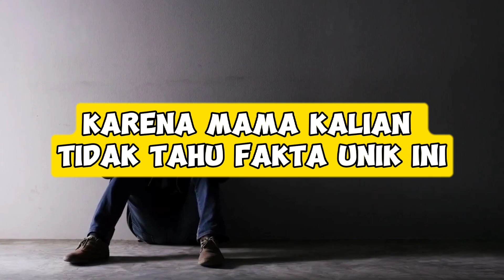Fakta Kesehatan Mental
Fakta Kesehatan Mental yang Kamu Tidak Tahu